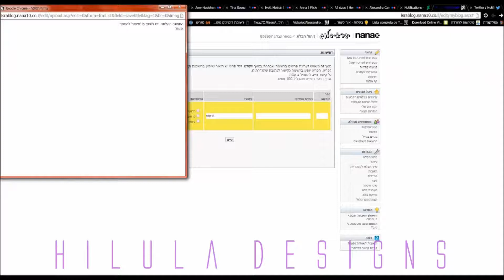מדריך לרשימה מקושרת בישראבלוג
אם יש שאלות אשמח לענות לכם פה בתגובות או בתגובות בפוסט המדריכים :)

קישור לפוסט: